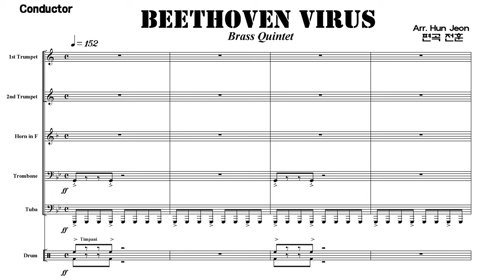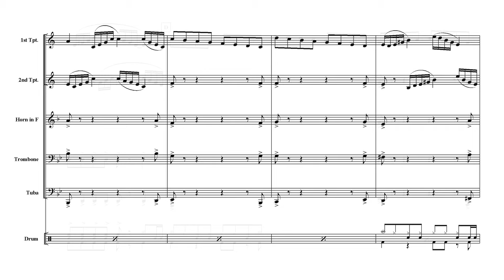★ Beethoven COVID virus (Brass Quintet Arrangement) ★